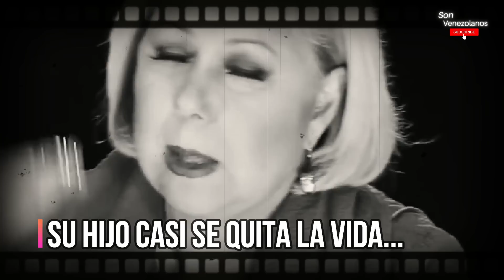Que pasó con Cristina Saralegui ?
Cristina Saralegui y el fin de su carrera artistica
cristinavicente Además te recomendamos ver los siguientes videos

-DESAPARECIÓ de los escenarios y NADIE supo la razón [la historia de la cantante Marlene Arias]
- Así MURIÓ ESTE RECONOCIDO CANTANTE DESPUES DE COMER CARNE DE CERDO {La historia de Julio Miranda}